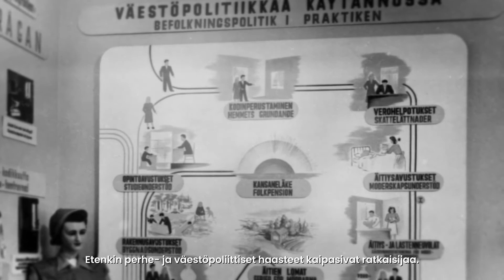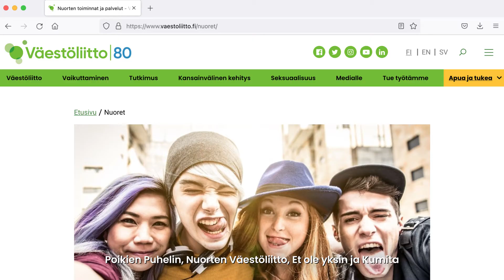Väestöliitto 80 vuotta toivon, onnellisuuden ja ihmisoikeuksien asialla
Ongelmat olivat suuria myös 80 vuotta sitten. Etenkin perhe- ja väestöpoliittiset haasteet kaipasivat ratkaisijaa. Näin syntyi Väestöliitto.

Liiton ensimmäiset vuodet olivat valistuksen ja perhepoliittisten uudistusten aikaa. Perustarpeista oli huutava pula. Toimitimme huonekaluja, astioita ja vaatteita niitä tarvitseville. Puolustimme orpo- ja avioerolasten sekä yksinhuoltajien asemaa. Taistelimme lapsilisäjärjestelmän jatkon puolesta.

Perheet tarvitsivat myös apua arkeensa ja tärkeimpiin ihmissuhteisiinsa. Perheiden tueksi koulutimme kotisisaria sekä kehitimme avioliitto- ja sosiaalineuvoloita.

Olimme edelläkävijöitä ja saimme aikaan muutosta ympäristössämme. Perustamamme asuntosäätiö oli alku Tapiolan rakentamiselle. Jo 60- ja 70-luvuilla puhuimme ehkäisyn puolesta ja aloitimme kondomien postimyynnin. Lapsettomuuteen tartuimme 80-luvulla, jotta jokainen voisi toteuttaa haaveensa perheenlisäyksestä.

Myös nuoret ovat aina olleet toimintamme ydintä. Nuoria tukeaksemme avasimme ovemme, jotta tukea saisi silloin, kun se heille parhaiten sopii. Nyt ovet ovat auki verkossa:
ovat toimintoja, jotka edistävät nuorten seksuaaliterveyttä ja -oikeuksia sekä tukevat kasvua ja kehitystä.

Edelläkävijöinä haluamme olla ratkaisemassa myös huomisen ongelmia.
Tuemme, edistämme ja tutkimme kestävää väestönkehitystä, ihmissuhteita, kehollista itsemääräämisoikeutta sekä jokaisen mahdollisuutta päättää lapsiluvustaan - niin Suomessa kuin kaikkialla maailmassa. Tuemme myös hyvää vanhemmuutta ja työn sekä perheen yhteensovittamista sekä maahanmuuttajien kotoutumista.

Puolustamme ihmisoikeuksia ja maailmaa, jossa ihmiset löytävät yhteyden toisiinsa ja saavat nauttia elämää rikastuttavista ihmissuhteista.

Me olemme@vaestoliittory Me olemme toivon, onnellisuuden ja ihmisoikeuksien asialla.

Väestöliitto - Koska tarvitsemme toisiamme